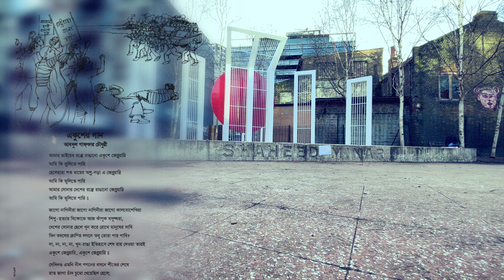Ekusher GaanPakhi || একুশের গানপাখি || Fazlul Bari Babu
Lyricist, Composer, And Vocalist Fazlul Bari Babu had a dream to do something for the great Gaffar Choudhury who wrote the world-famous song “Amar Vaiyer Rokte Rangano Ekushe February, Ami Ki Vulite Pari!”!

A few years ago Bari wrote the song, “Ekushe February Ami Ki Vulite Pari” and dedicated it to the great Gaffar Choudhury. During Gaffar Choudury’s lifetime, Bari sung this song and got huge appreciation from the legend himself. Last October, Bari decided to make a music video for all Bengali listeners in the world and requested the famous Documentary Filmmaker, Camera Artist, Film Editor, and also Media Personality, Mr. Moinul Hussain Mukul to coordinate this music video.

Gaffar Choudhury is no longer with us, but his creations will be with us til the end of time. We are dedicating this music video to the great Gaffar Choudhury and to all of those souls who gave their lives to protect our Bangla language.

All copyright reserved for the YouTube channel Biswa Bangla Media

The Shooting Spot: Altab Ali Park, Whitechapel, London, England.